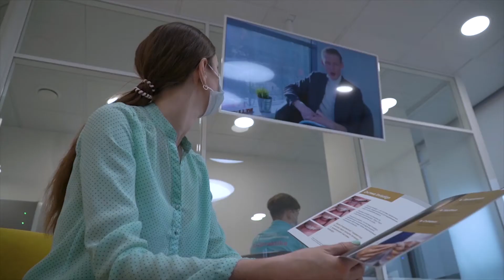Деловое утро везде | промо